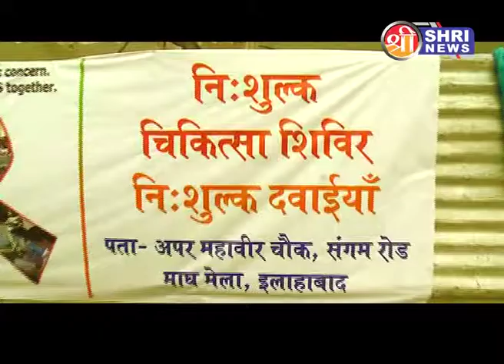Young Doctors inspire the masses Allahabad, Uttar Pradesh, India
Producer- Shariqul Hoda
Anchor & Voice Over- Divyansh Sharma
Video Editor- Priyanka Verma
Reporter- Arif Raju